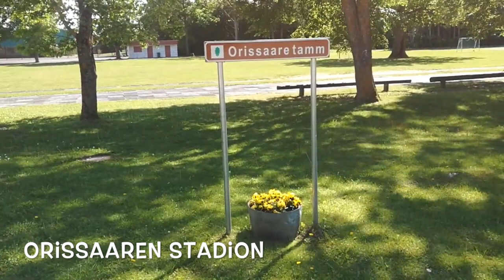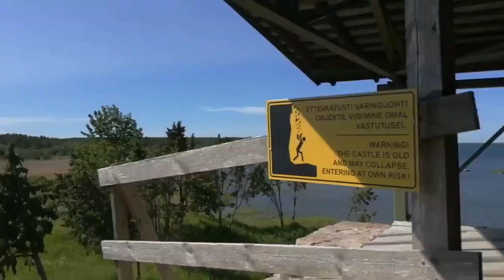Seppo tuli saarenmaalle 1.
Videon aihe on automatkailu koiran kanssa. Tällä kertaa Saarenmaalle.